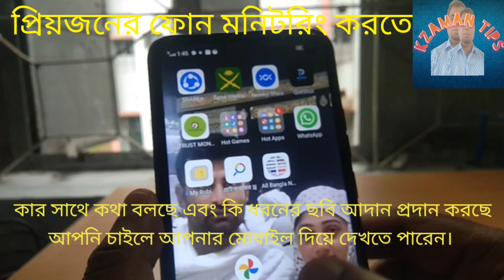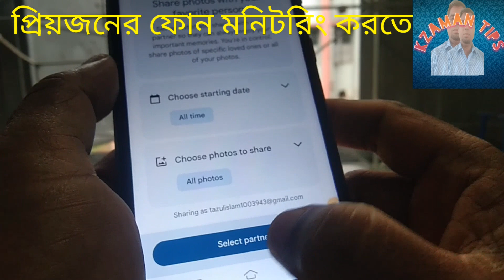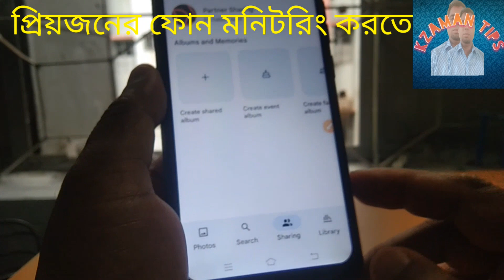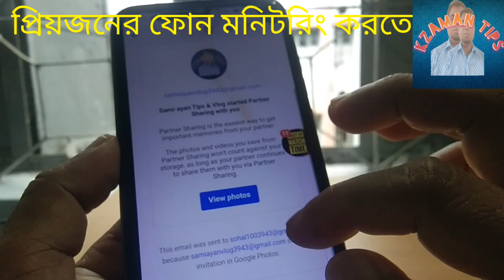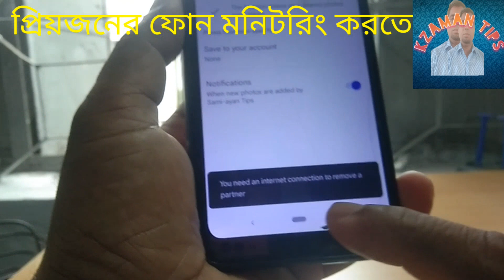প্রিয়জনের কার সাথে whatsapp,ইমু এবং মেসেঞ্জার ছবি আদান প্রদান করছে। আপনার ফোনে মনিটরিং করতে পারেন।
মোবাইল দিয়ে প্রিয়জন কার সাথে আদান প্রদান করছেন।সহজেই আপনি আপনার ফোন দিয়ে মনিটরিং করতে পারেন এবং কি কি ধরনের ছবি তুলছে তা দেখতে পারেন।